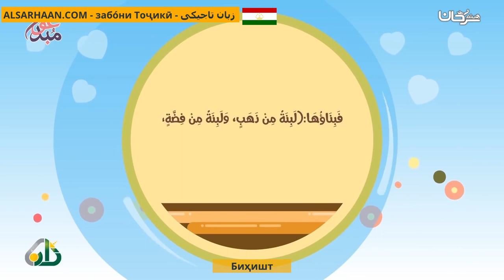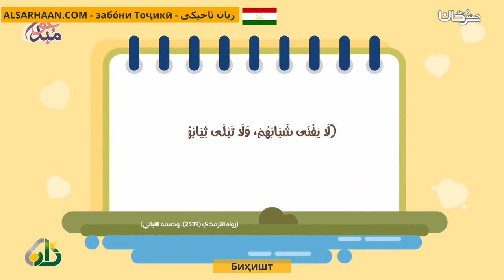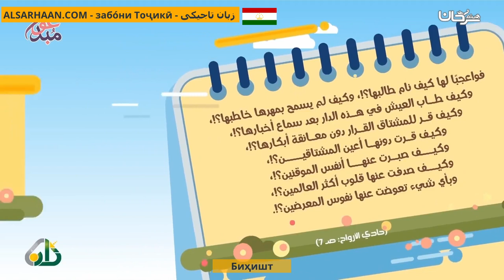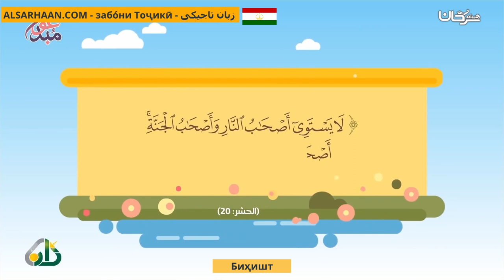Биҳишт الجنة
تزكيات بعض العلماء للشيخ هيثم سرحان حفظه الله:
🌴و لا ننسى الصغار أيضا يمكنهم متابعتنا على :
قناة أتعلم وألعب Learn & Play Играй и учись :
تطبيق أندرويد:
Collège du Sunna
Школа «Сунна»